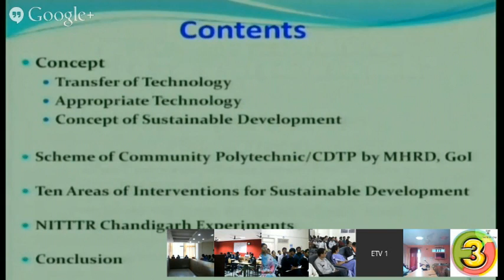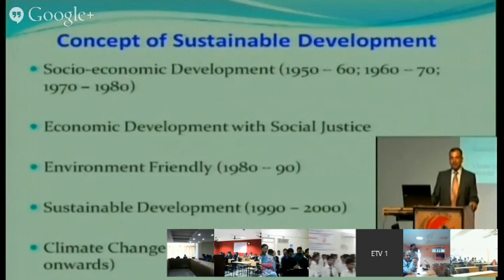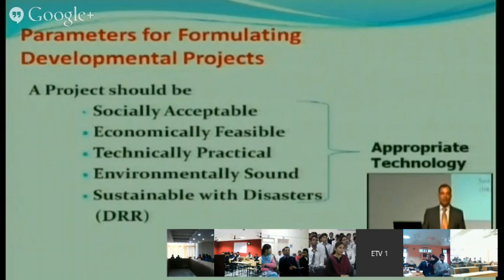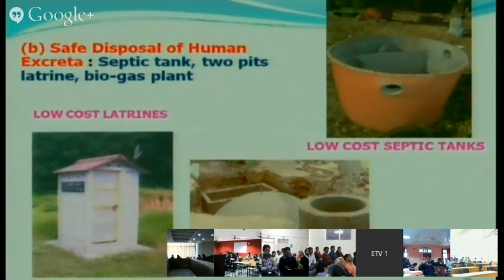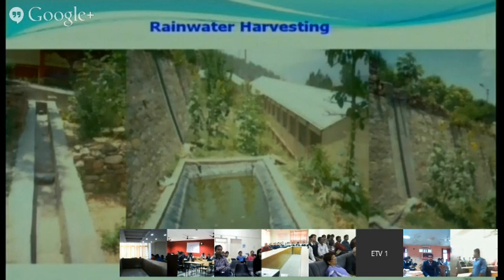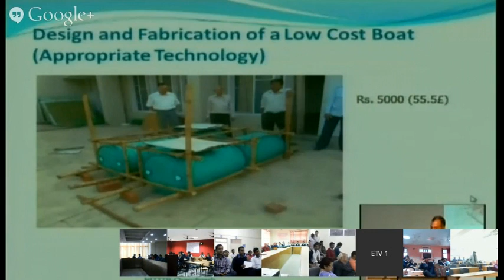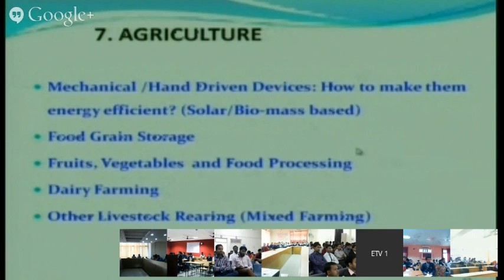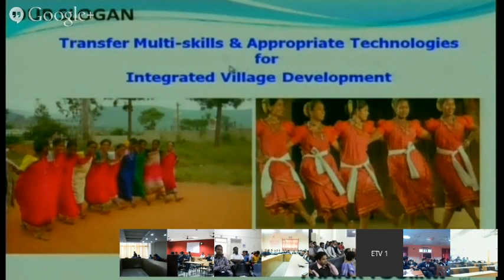Appropriate Technology for Sustainable Development By Dr UN Roy